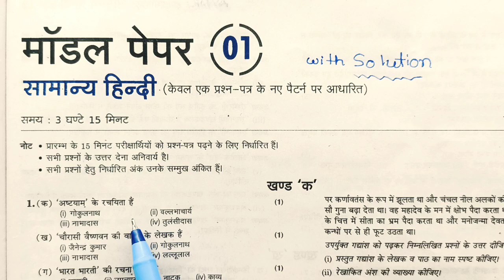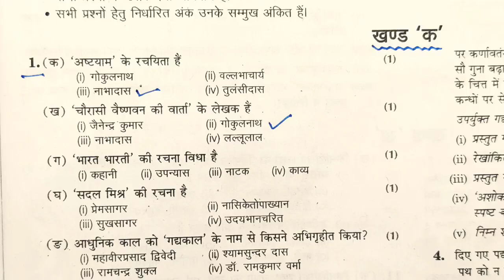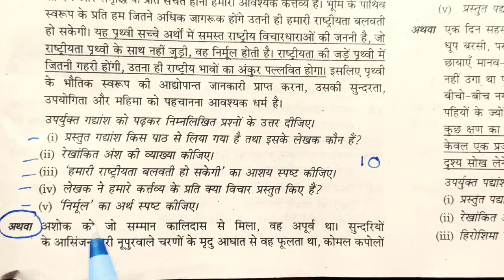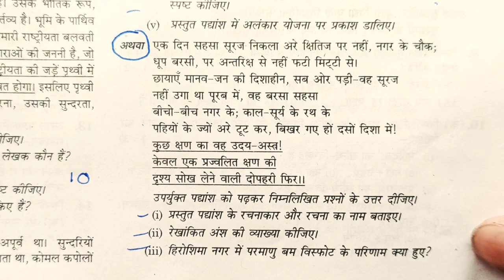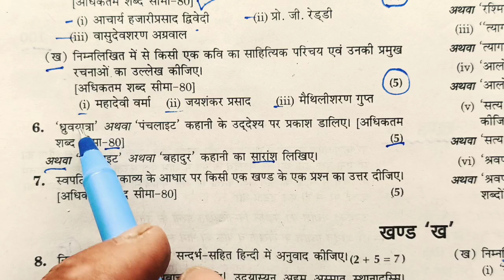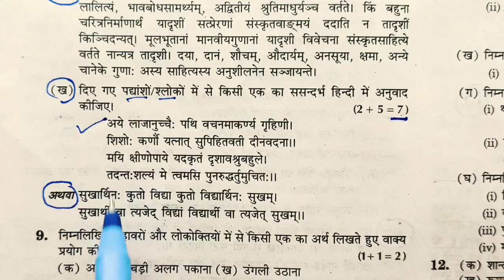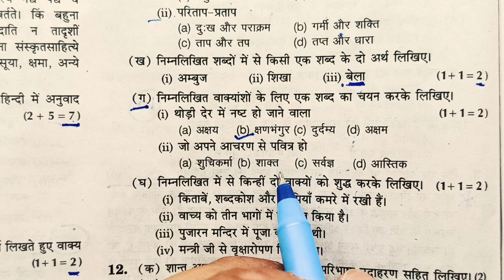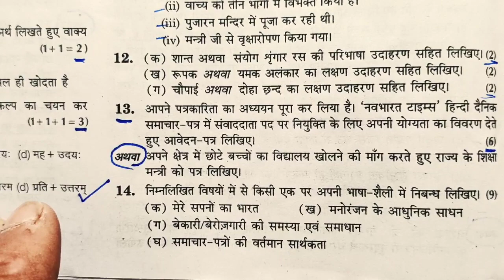आ गया 12th हिंदी का मॉडल पेपर//12th Hindi ka model paper 2021//UP board//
About this video:
Hello students is video mein maine aapko class 12 Hindi ke model paper ke bare mein bataya hai.is video mein maine aapko bataya hai ki 2021 board exam mein UP Board ke Hindi ka paper kis prakar se poochha jaega. is video mein maine aapko board exam 2021 ke Hindi ke paper ke pattern ke bare mein bataya gaya hai. agar aap class 12 mein hai to ye video aapke liye most important hai.students agar aap is video ko last Tak dekhte hain to aap Hindi ke paper ka pura pattern aasani se samajh jaenge.
is video main aapko bataya gaya hai ki 12th Hindi ke paper mein kitne question kaun se question kahan se aur kis prakar se aapko answer dena hai.